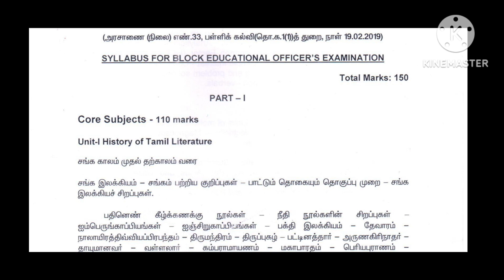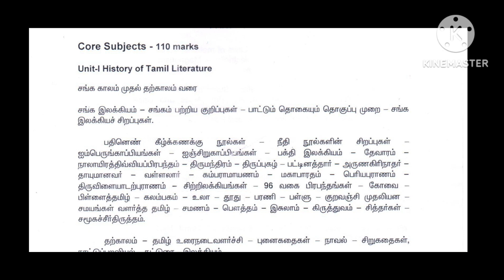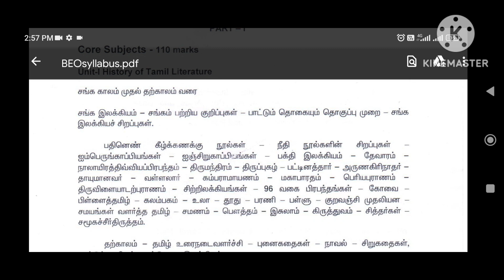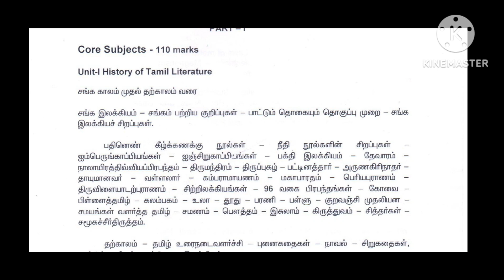BEO 2023/தமிழ் எப்படி படிக்க வேண்டும்/Online Classes Admissions Going on/What to study/how to study/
BEO 2023/தமிழ் எப்படி படிக்க வேண்டும்/BLOCK EDUCATIONAL OFFICER 2023/What to study/how to study